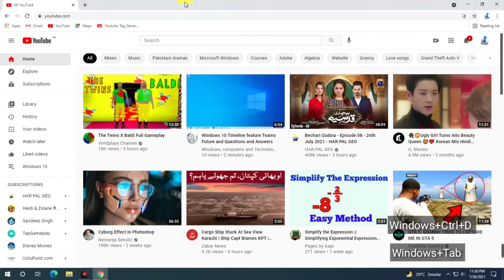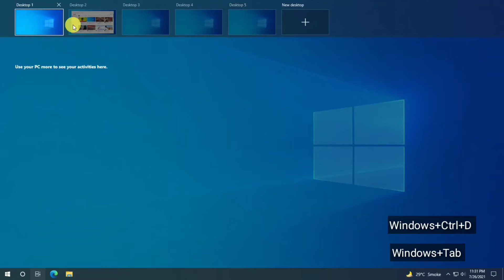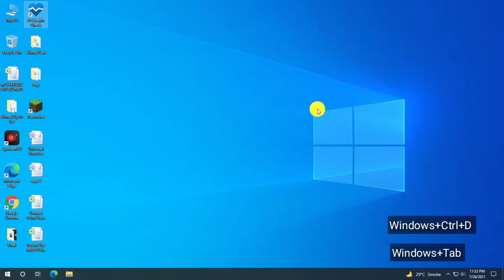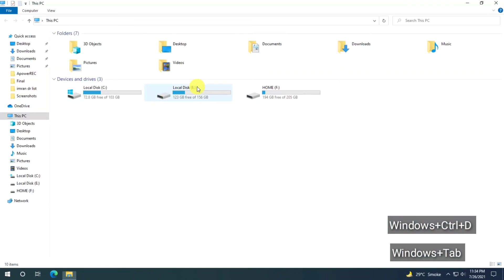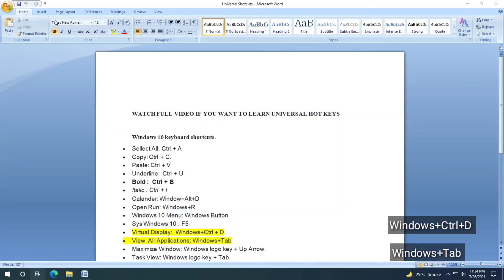How to make Unlimited Desktops on windows 10 - Virtual Desktop 2021 - Tech-info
Using Windows 10 Virtual Desktops (WVD) can help maximize and increase productivity without the need for more physical space. This feature is perfect for those that don't have multiple monitors or are working in a limited environment. In this video we show what virtual desktops are, how to use them, important keyboard shortcuts, and how to delete your Windows Virtual Desktop.